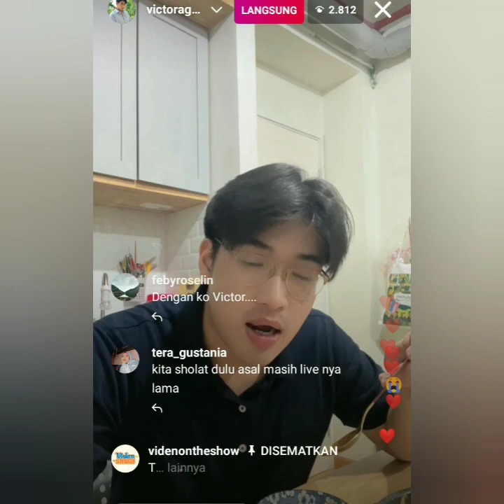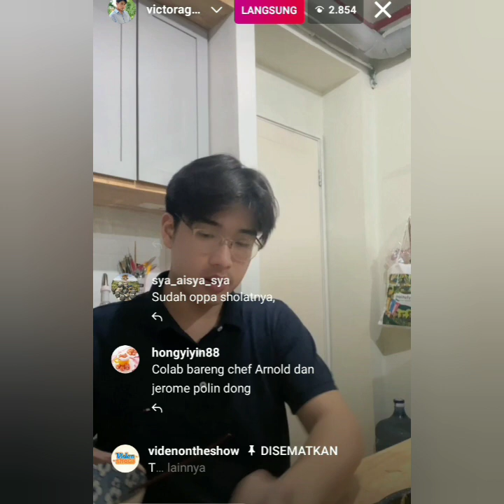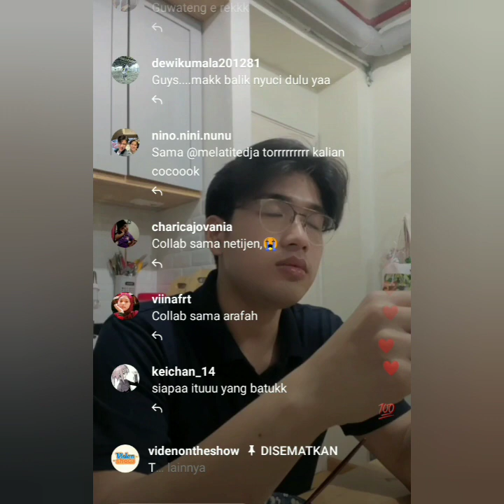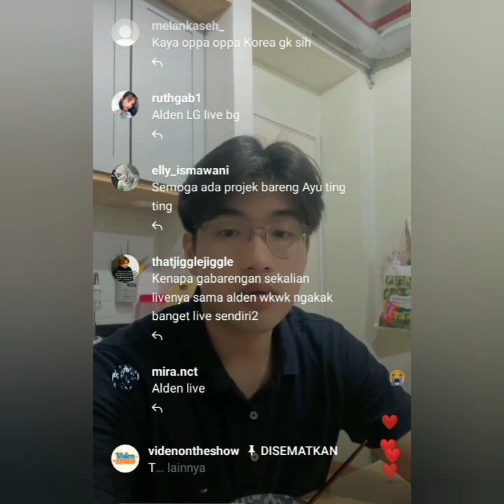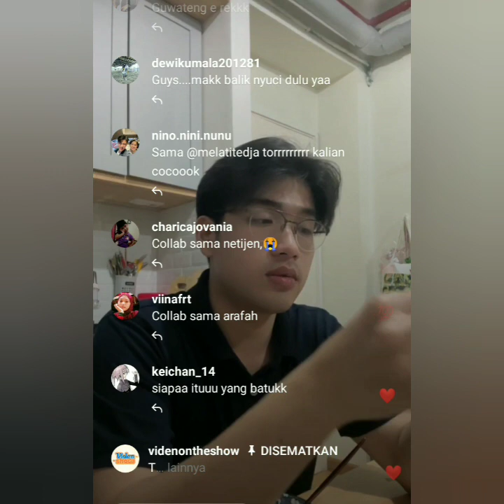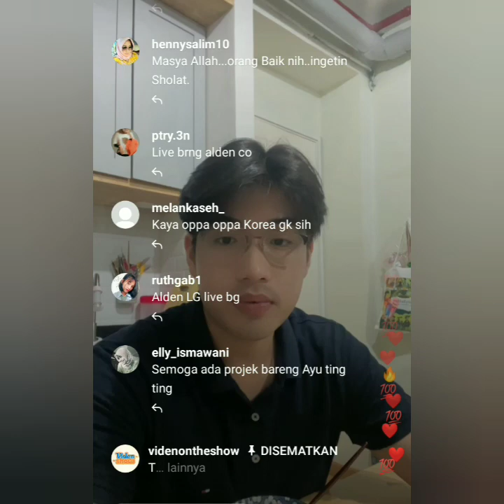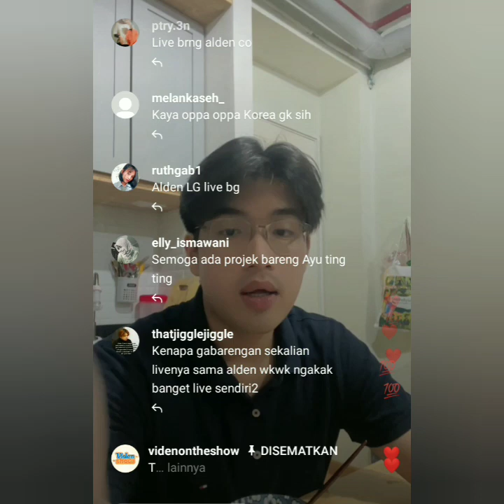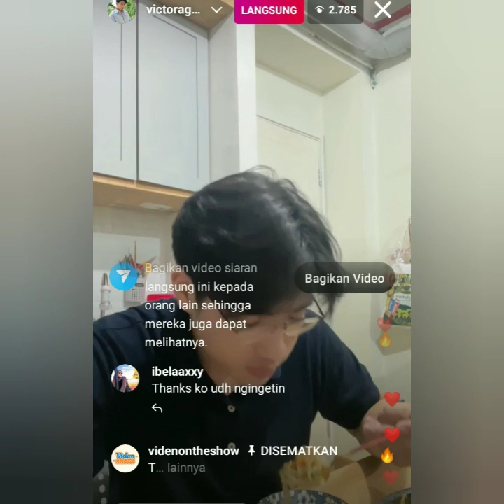LIVE INSTAGRAM VICTOR AGUSTINO BIKIN ADEM GANTENG SUPER JIHUYYY